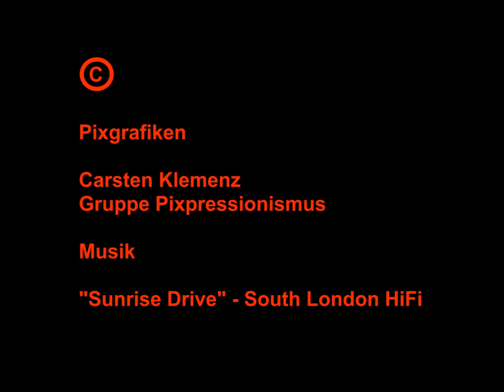Fenster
Ein Beitrag aus der Gruppe Pixpressionismus.